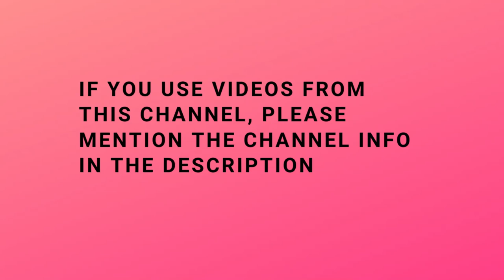BATTLEFIELD BAD COMPANY 2 Walkthrough Gameplay - Part 1: Operation Aurora [PC]